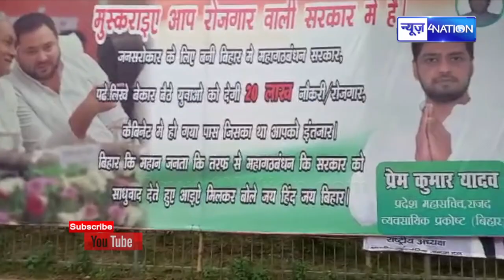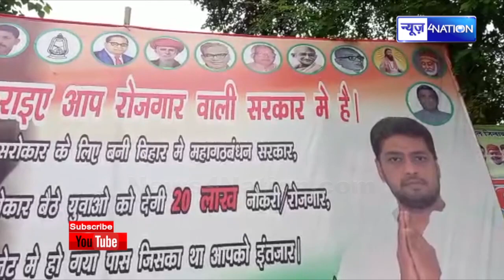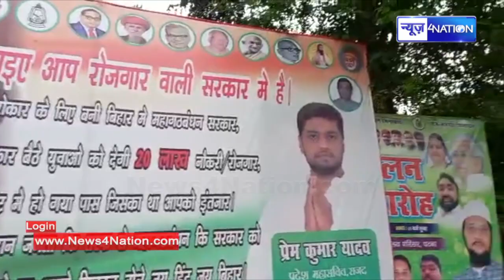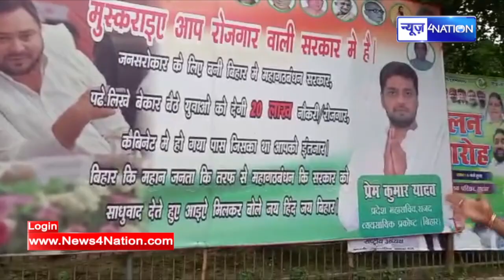भोरे- भोरे Rabri Awas के घर के बाहर लगा पोस्टर, Tejashwi हुए गदगद, Lalu ने भी कहा.. जियो बेटा..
भोरे- भोरे Rabri Awas के घर के बाहर लगा पोस्टर, Tejashwi हुए गदगद, Laluj ने भी कहा.. जियो बेटा..